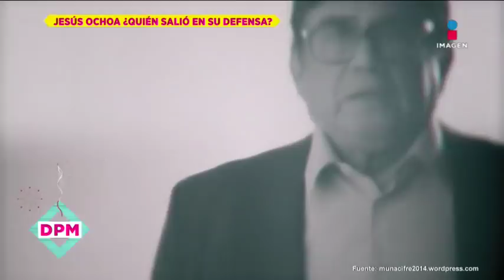¡Billy Rovzar y Claudia Álvarez listos para recibir a su hija! | De Primera Mano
¡Así es como Billy Rovzar y Claudia Álvarez se preparan para la llegada de su hija!